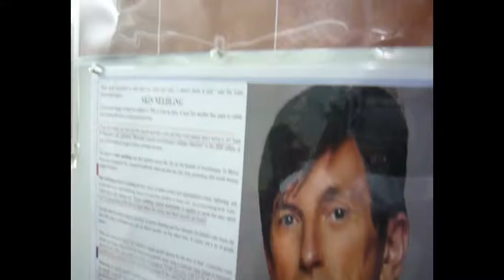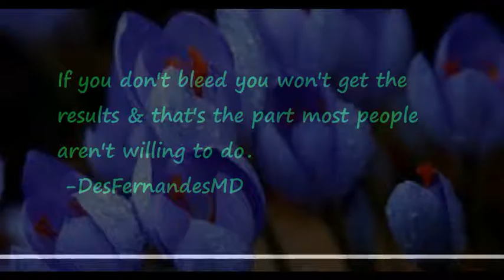Dermaroller Acne + Acne Scars, KL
After sterilizing the face with alcohol swab,i apply a layer of lignocaine 10%.I let her rest in warm environment for full 1 hour.No air condition or fan wind as, if wind or air-con,the cream dries on face rather than absorb.
After 1 hour i do NOT wipe off the lignocaine.Instead i apply a second layer of a 2nd line numbcream-benzocaine20% [mucopain] used by dentist to numb gum ere jab.This also helps numb skin to certain extent.
After a further half hour i start needling.I apply another coat of lignocaine just before needling-so there're 3 layers numbcreams:
Layer 1-lignocaine [absorbed]
Layer 2-benzocaine
Layer 3-lignocaine again
No where i wipe off any numbcream from face as they're still effective+act as lubricant while needling.Further in needling,the numbcream's directly driven into tissue further enhancing anesthesia.With that,a good degree of numbness is achieved,so can needle deeply even with 2.5 or 3mm pin roller.
If she yet feels pain during needling,i again add benzocaine or lignocaine & roll over it.Pain's the chief bug in needling that torments.By this method pain's hardly felt as seen inthis video.She didn't complain any pain.On the converse,she asked me to needle further.I can yet do harder needling but i thought it was enough.
Some are hypersensitive to pain,even this method of numbing the skin,doesn't work,still pain.In such cases further layers of benzocaine/lignocaine are added & rolled over it.
Platelet laden blood's not wiped off,as it contains valuable platelets that rejuvenate skin,so why needlessly wipe it off & throw into dustbin.The blood's instead smeared to facilitate rejuvenation.No need the cumbersome PRP technique of platelet injection.
Further when blood dries,it seals the wounds,a natural sealant preventing infection from outside.The unwiped blood,numbcreams,vitamin serum all dry on face forming a firm glistening shield against germs.
She's advised not to wet face till next day.I give particular time,till next day 12noon,not to wash face.This gives ample time for the needle pricks to occlude+give plenty time for skin to utilize the vitamin serum applied.Also downtime diminishes.No need 3 days of redness.Next day itself hardly any red's noticed except where severe needling's done as on scars.This can be easily camouflaged by vitamin ACE cream
Never to apply any cosmetics,soap,shampoo,cleansers or any chemicals on face at least for 1 week,as their absorption's grossly increased,can cause reaction with pigmentation.

Dermaroller
192pins 2.5mm
ebay.

Serum Stem Cells

dr teja
KL
o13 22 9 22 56